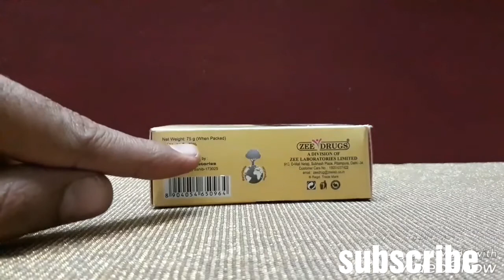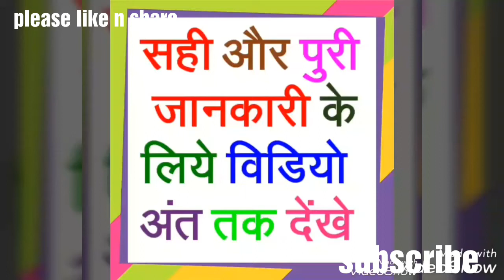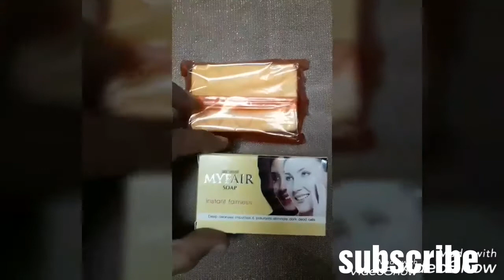myfair instant fairness soap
MyFair Instant Fairness Soap works in three ways. Its unique cleansers gently washes off dirt and darkening dead skin cells without stripping the natural moisture of the skin. Liquorice extract is the ingredient that whitens the skin from within, going deep down to the cell level to prevent the formation of melanin, the pigment that gives the skin its brownish color. Then, Aloe Vera nourishes and moisturizes the skin resulting to clean skin that feels softer and smoother. Antioxidant vitamin C brightens skin, encourages collagen production, improves elasticity, and works to protect skin from environmental aggressors.
Direction of use: Wet the affected area, massage MYFAIR SOAP liberally to make rich lather. Leave for few minutes & rinse thoroughly.
• Deep Cleanses Impurities
• Eliminate Dark Dead Cells
• Brightens Skin Body, Face Soap For Normal Skin
• Fairness forever